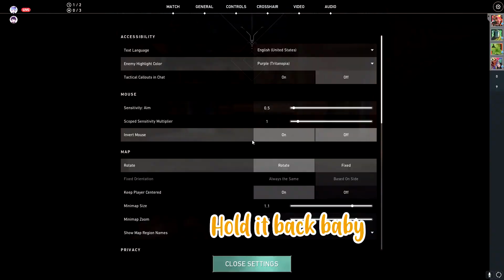VALORANT AFTER DARK | FUNNY MOMENTS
Hey what is up guys, it's ExcuseMeImJack and I am back on YouTube! I am celebrating by giving you guys a new Valorant Funny Moments Compilation. The Gang and I have been playing Valorant non-stop the last two months and this is only the beginning of what I have recorded. I hope you guys enjoy!

Thumbnail made by Alex :))

The Gang: (with Subtitle Colors)
Jack - Dark Purple
Bella - Lavender
Taikhoom - Light Blue
Alex - Orange
B - Yellow
Zombie - Red

== Computer Specs ==
My Processor:
- AMD Ryzen 5 1600

My Motherboard:
- Asus Prime B450-PLUS

My Graphics Card:
- ZOTAC GAMING GeForce RTX 2060